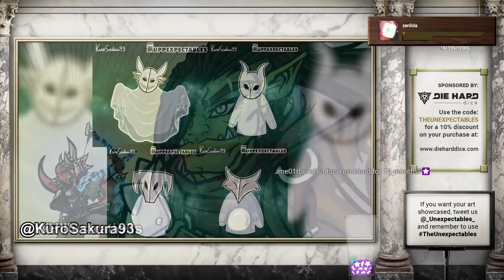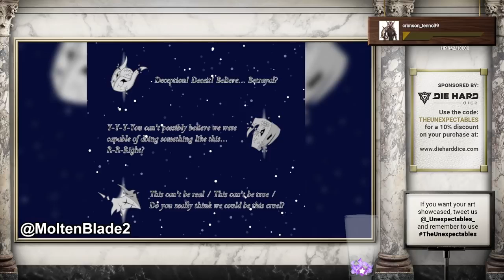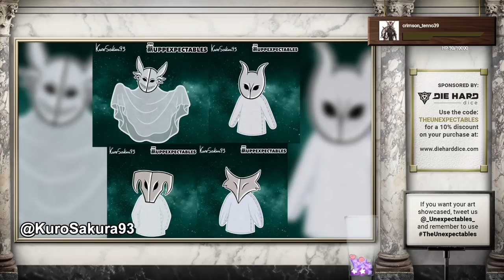Forgotten Toys | The Unexpectables | Episode 175 | D&D 5e